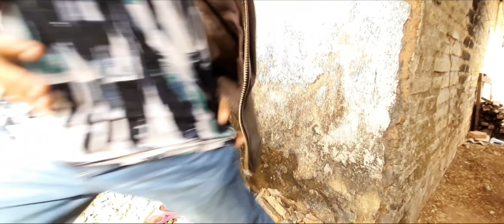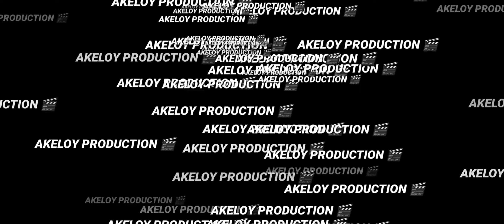Klebun pacenan kepincut janda jagoan [PART 1]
Terus dukung dan suport  AKELOY PRODUCTION agar tetap bisa KONSISTEN dan  TETAP BISA MENGHIBUR masyarakat khusus nya masyarakat madura , salam sittong dere
SELAMAT MRNONTON KAYYYYYY
DI TUNGGU PART 2 NYA